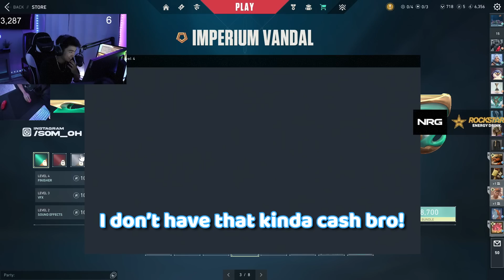This New VALORANT Act Changes Everything!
This new update is CRAZY!